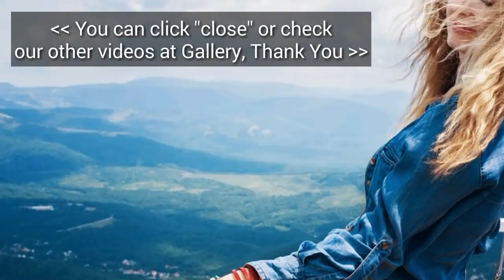RAMALAN ZODIAK ARIES DI BULAN APRIL 2019 (Aries Horoscope April 2019)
Ramalan Zodiak ARIES di Bulan APRIL 2019 Tentang Karir, Keuangan, Kesehatan dan Asmara Info ramalan zodiak 2019 terlengkap.
Aries Horoscope April 2019.

Untuk Zodiak lain akan di update di video selanjutnya. Jadi TUNGGU ya hanya di Channel Zodiak ID. Terima Kasih.